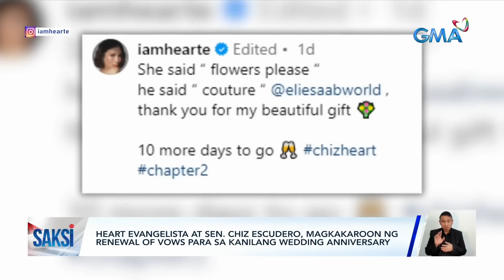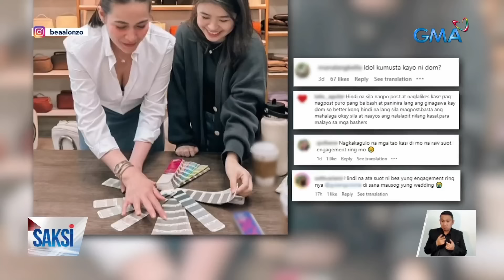Saksi Part 2: Quick annulment scam; Bea-Dominic relationship status; Tumugtog ng piano sa ere